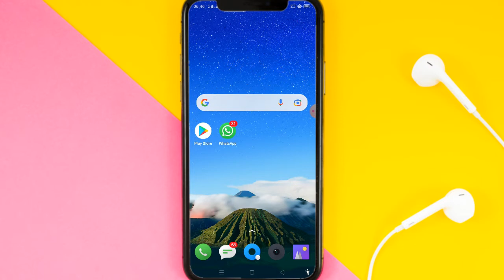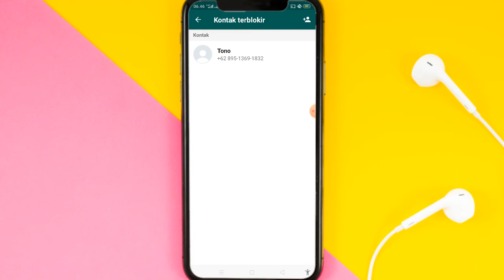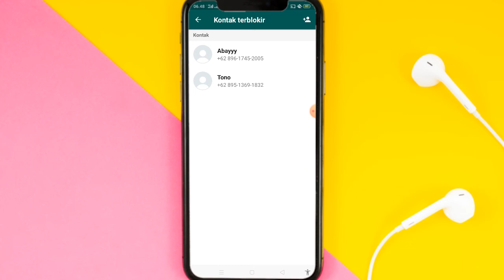Cara Blokir Kontak WhatsApp Tanpa Diketahui || Tutorial WhatsApp Terbaru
✨Hallo guys✨
Jadi divideo ini saya akan memberikan tutorial tentang Cara Blokir Kontak WhatsApp Tanpa Diketahui

Happy Watching🤗

•Record: xrecorder
•Thumbnail: Pixellab
•Editing: openshot